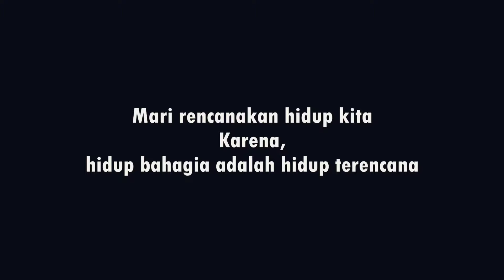Juara II Kategori Mahasiswa (Hidup Terencana). By: Elyakim Simunapendi dkk